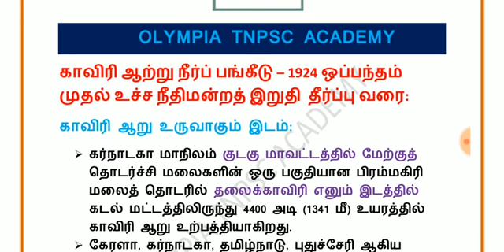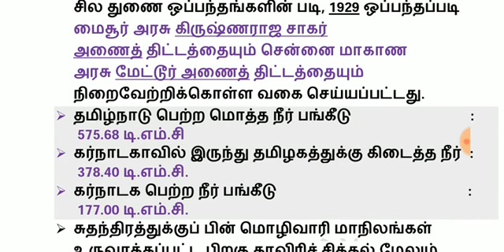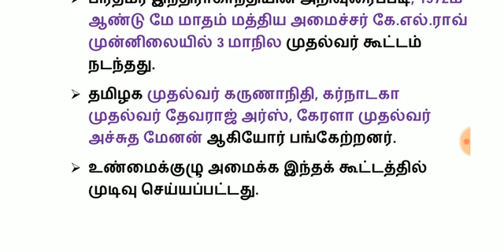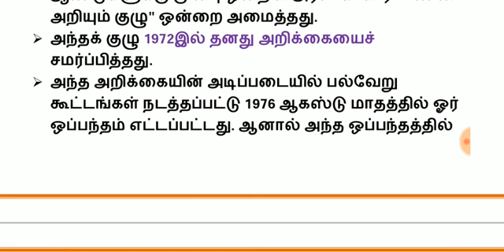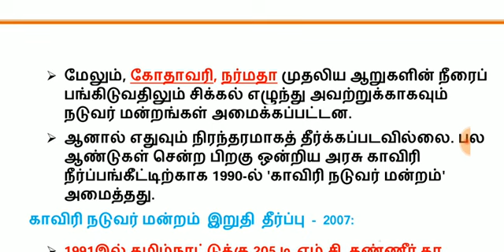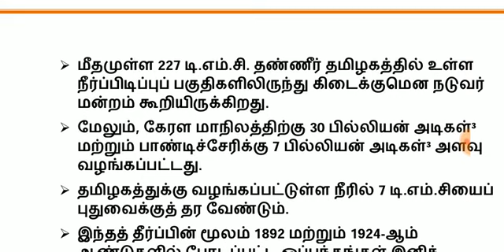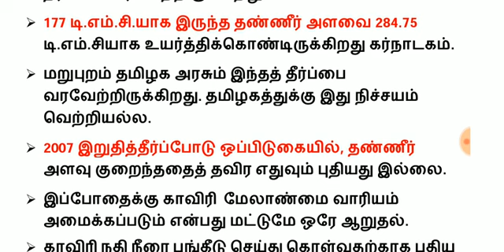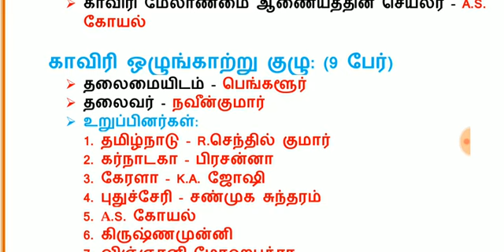Cauvery water supreme court final judgement full notes for TNPSC GROUP 2 MAIN EXAM